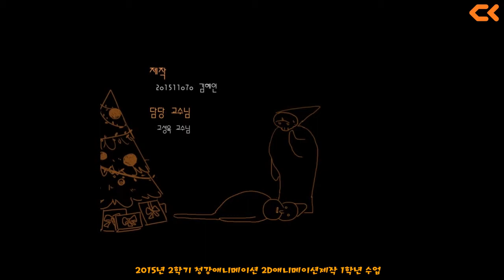Merry Christmas(2015) - 청강 애니메이션 2015 1학년 2학기 과제물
청강 애니메이션 2015년 2학기 과제전 1학년 결과물
Animation dept., School of Creative Contents
Chungkang Cultural Industries.
This work is made from 2D Experiment Animation freshman class.(2015)